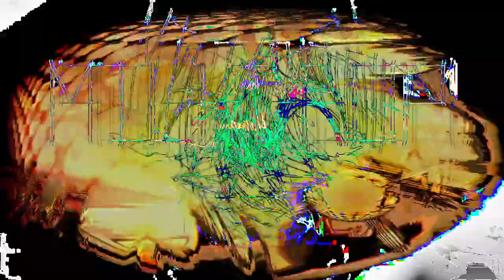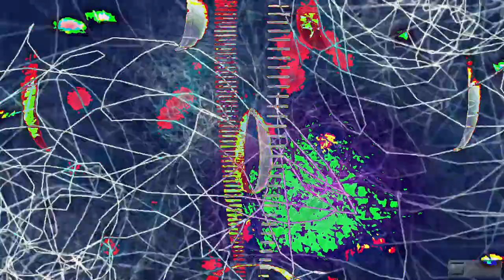[EPILEPSY WARNING] Movie 24 02 21 01h08m31s